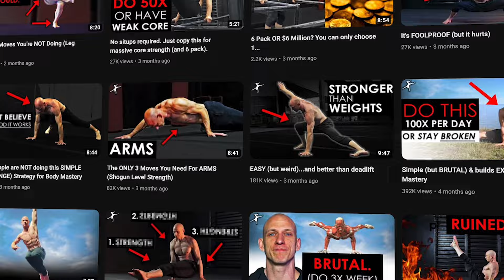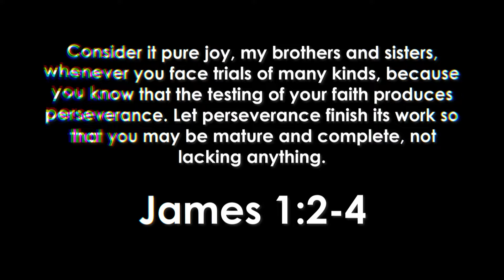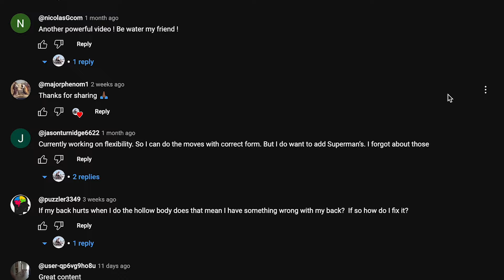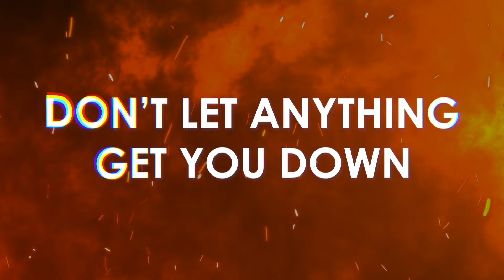Simple but SAVAGE 8 Steps to Level 10 Body Mastery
Welcome to training fellow Pac-Rimian!  This is Pacific Rim Athletics the home of "Powerbatics."

And our Team of Doctorate Physical Therapists and Elite Athletes/Coaches have helped 1000's of people do just that.

We look forward to everything you're going to achieve!

The Pacific Rim Athletics Team